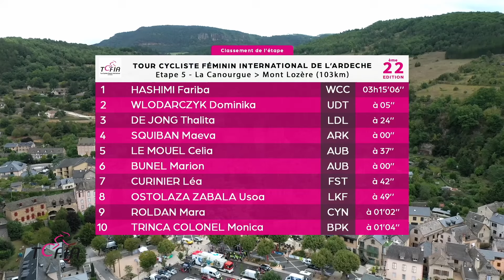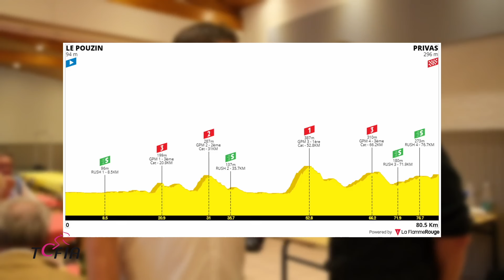TCFIA 2024 - Étape 5 - La Canourgue / Mont Lozère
Résumé de la cinquième étape du TCFIA 2024 entre La Canourgue et le Mont Lozère. 103,75 Km de profil montagneux.